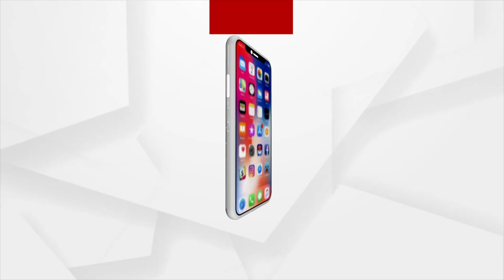MATANTARA : ଅନଲକ୍ ମୁହାଁ ଓଡ଼ିଶା...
ମତାନ୍ତର : ଅନଲକ୍ ମୁହାଁ ଓଡ଼ିଶା...